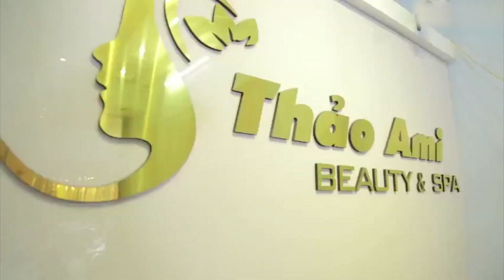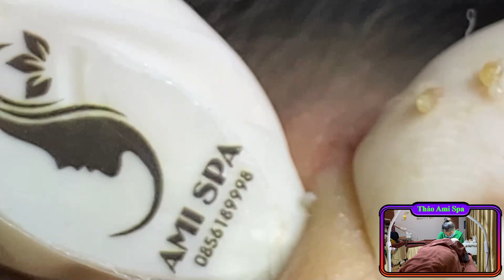Enjoy Your Day with THAO AMI SPA - Get Rid Of Blackheads In A Simple Way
Most Relaxing and Satisfying - satisfying videos for relaxation

♥ About this channel:
Thao Ami Spa Channel engages audience aged from 25 to 65-years-old. With 45 branches spread across the country, Thao Ami Spa is proud to be the leading chain of beauty salons in Vietnam, meeting all the beauty needs of women across the country.
All audio and visual content in this channel is owned by Thao Ami Spa.

© Copyright by Thao Ami Spa ☞ Do not Reup